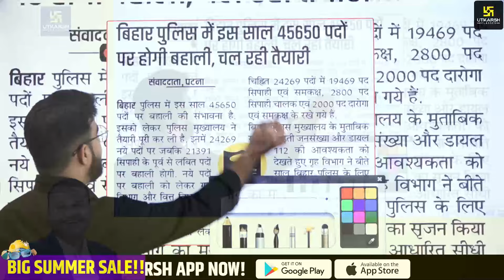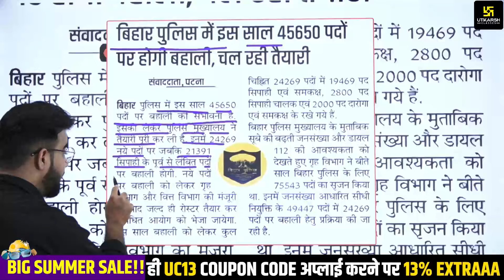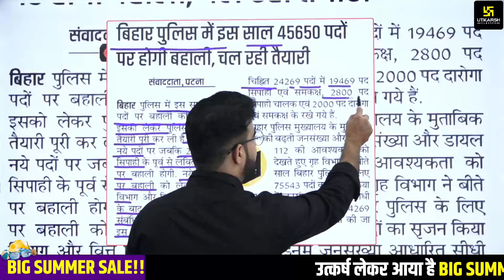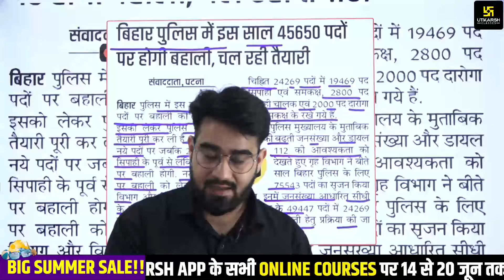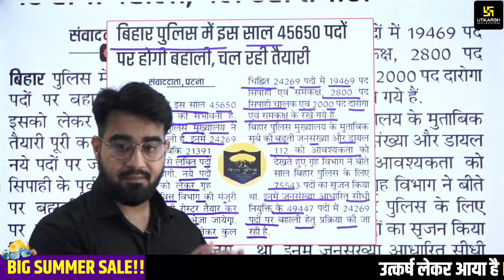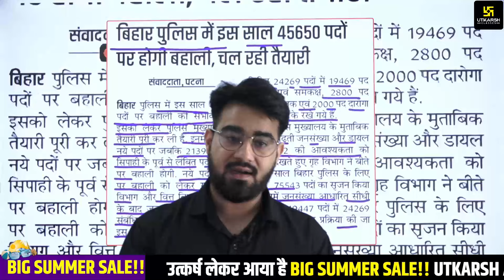Bihar Police New Bharti 2024 | Bihar SI & Constable New Bharti | Bihar New Vacancy 2024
💥Big Summer Sale🔥(14 से 20 जून तक)🥳 उत्कर्ष एप में उपलब्ध Bihar के सभी Online Course पर UPTO 90% OFF साथ ही UC13 Coupon Code लगा कर पाएँ 13% Extra Discount📌